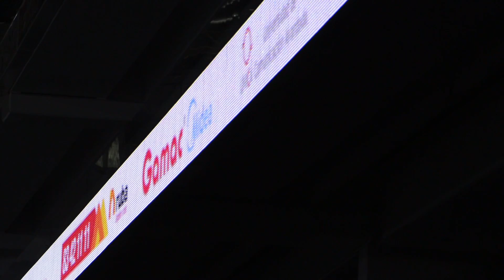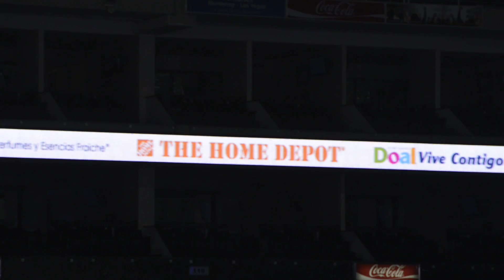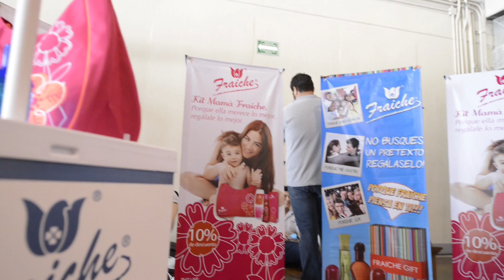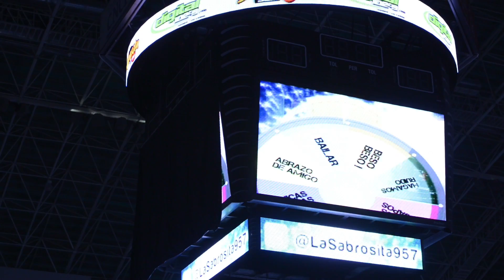Grupo Radio Alegria - Publicidad en eventos masivos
Grupo Radio Alegria
La sabrosita
Digital 102.9